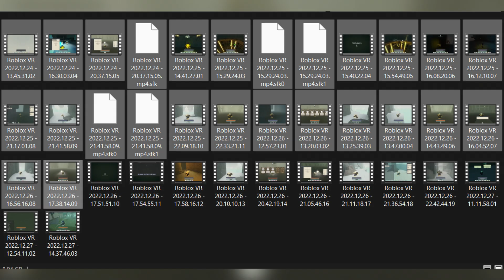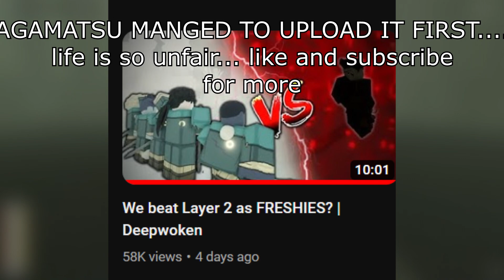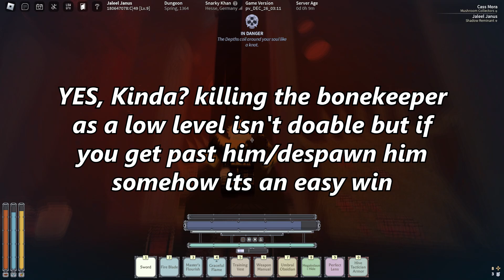Can You Beat Layer 2 As A Freshie? | Deepwoken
So Today I decided to take on the challenge of beating layer 2 of deepwoken as a freshie, and lets just say. it was a tough challenge 😅